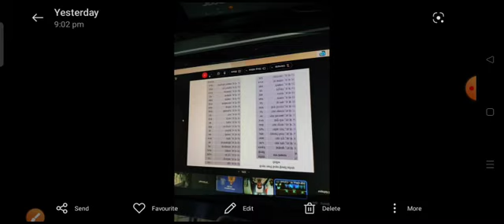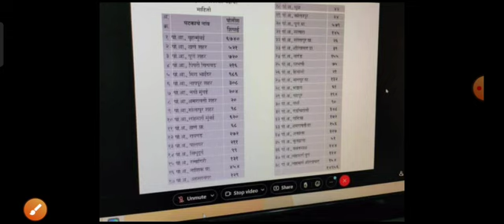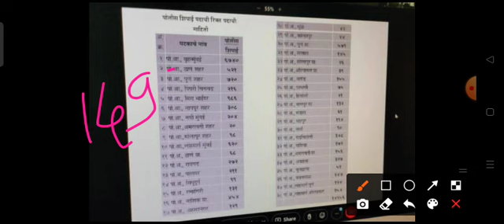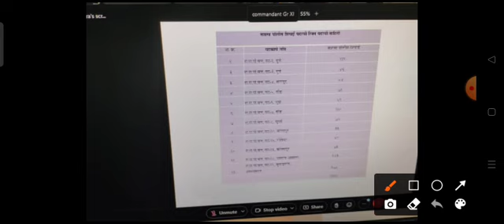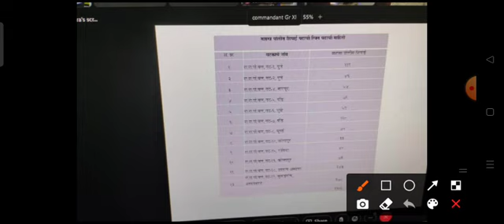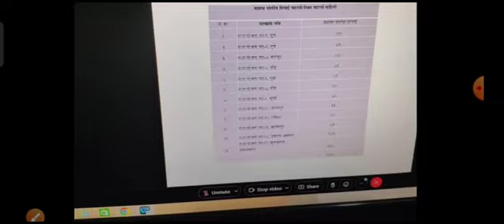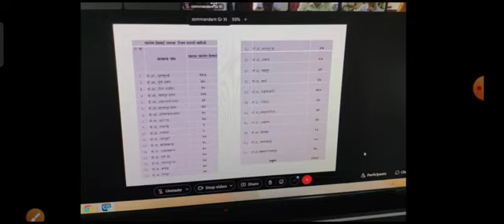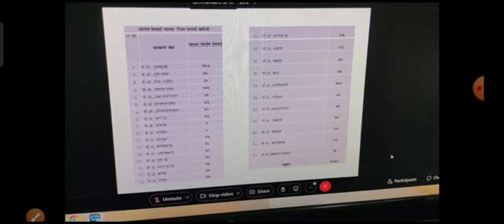पोलीस भरती 2022 ब्रेकिंग न्युज || सर्व घटकांचा जागा जाहीर || मुंबई शहर तब्बल 6740 पदे //🥳🥳🎊💐